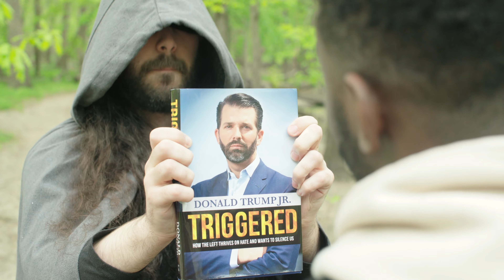The Quest - Sketch Comedy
A hero hath been chosen!

Cast:
Skyler Higley
Alex Collyard

Written by: Skyler Higley
Directed/Filmed/Edited by: Bayley Pokorny
Co-Directed by: Nick Ogle
Location Sound: Kevin Vicks
1st Assistant Camera: Aaron Viramontes